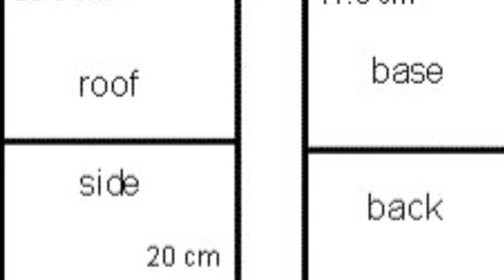April Fools Day,Video log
Getting through
Well the day didn’t start easy 🧐 but we got there in the end 🥳

At home for lockdown 2020 and today I’m stuck for what to do, low motivation and a bit down! Sometimes all you can do is go with the flow, so we chilled a bit!

More of our cutekitten action, a hottub and chill today!

Been asked to make a bird box tho and looking forward to tomorrow :o).

Might have to get one of these bird box cameras to complete the project!   Better see if I can build one first!